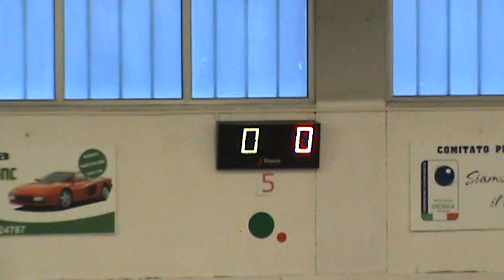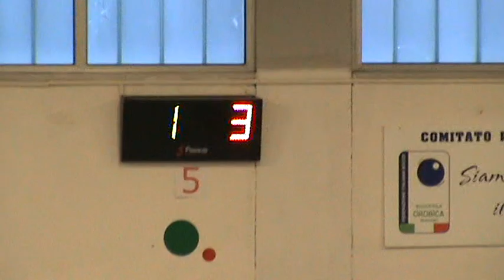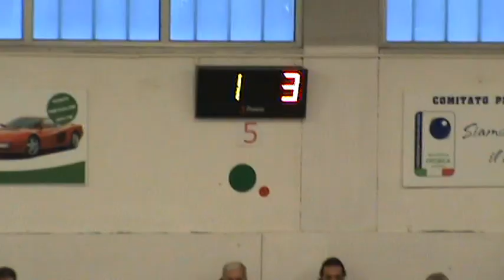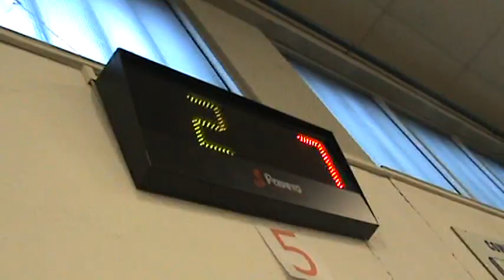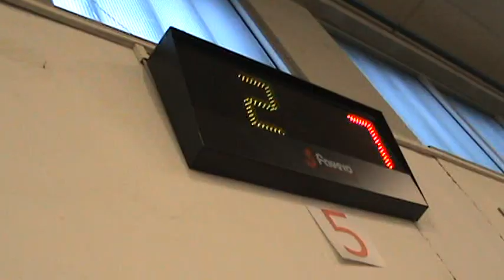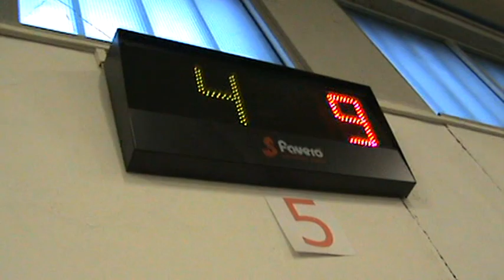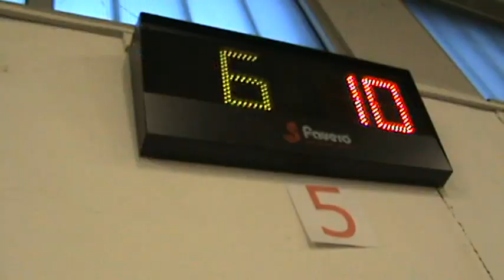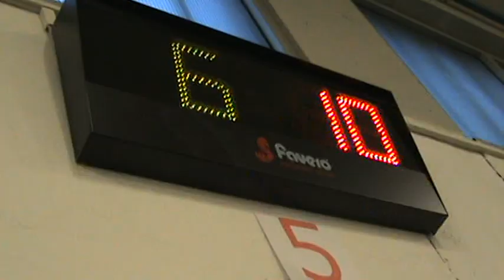17-02-2013 Gara Nazionale Femminile A1-A -Finale-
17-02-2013 Bocciofila ASD orobica Slega Gara Nazionale femminile  A1/A  e BCD

Finale naz. A1/A

Aguzzi Agnese "Fossombrone"
Losorbo Maria "M.P, Filtri Rinascita"